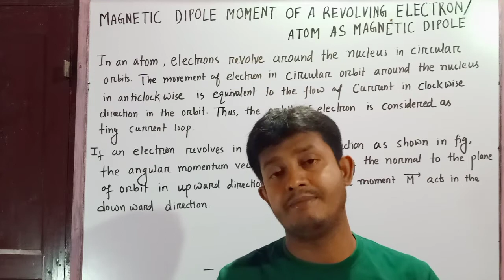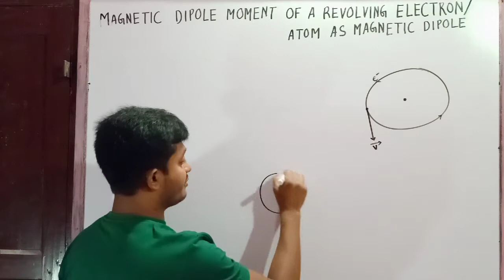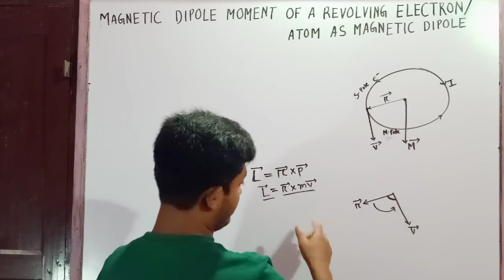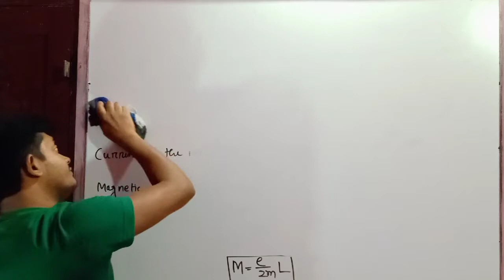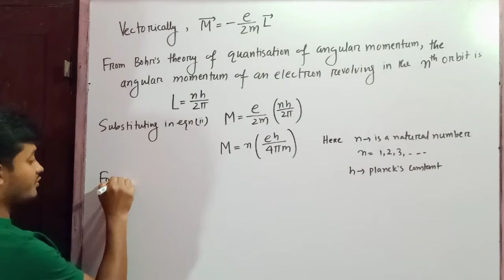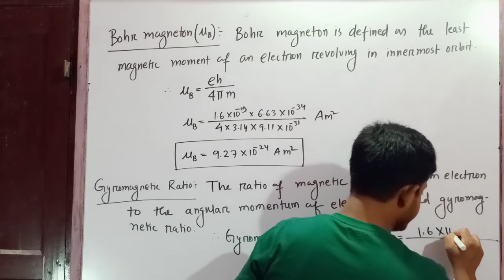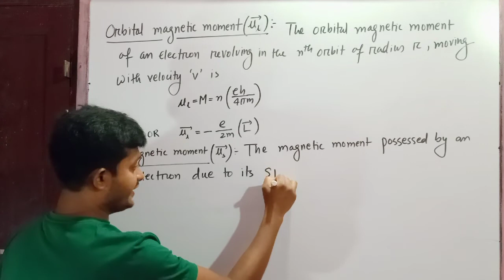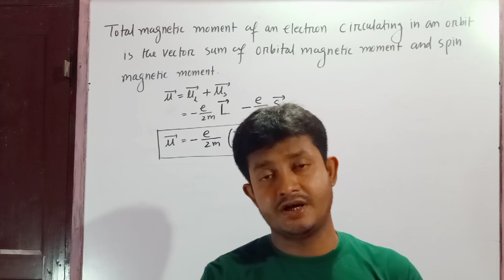Magnetic Dipole Moment of a Revolving Electron : Lecture- 14(II)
Dear viewers and well-wishers of AHB. If you want to help me in my journey to You Tube, you can help at following account.